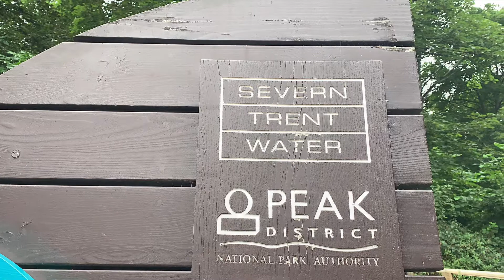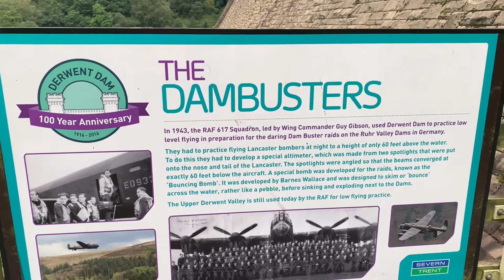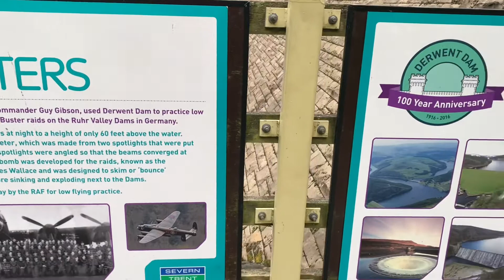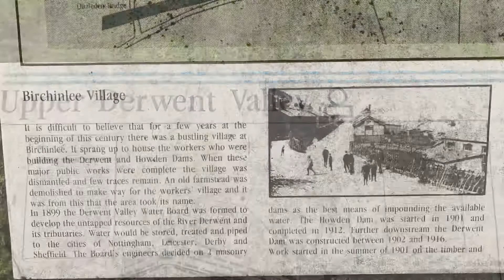Derwent Reservoir | Pinkybelle’s Adventures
Derwent Reservoir is a reservoir on the River Derwent, on the border between County Durham and Northumberland, in England. It is west of Consett. It is 3.5 miles (5.6 km) long) and covers an area of 4 km2 and has a maximum depth of 100 ft (30m) and when full, holds 11,000 million gallons (50,000,000m³).

The reservoir is a key part of the water supply network in north east England (which is owned and managed by Northumbrian Water) as it is the principal water source for the Tyne and Wear metropolitan area supplying 28,000,000 imperial gallons (130,000,000 l; 34,000,000 US gal) per day. The reservoir was first proposed in 1957 when the Sunderland and South Shields Water Company promoted the Derwent Water Order. Building work began on the reservoir in 1960, and it was opened in July 1967 by Princess Alexandra.  Unlike other reservoirs in Northern England that are flooded valleys with a dam head, Derwent was dug out of the ground and the earth removed was used in its dam head.

The flow of the River Derwent can be supplemented, when necessary, by water transferred from the much larger Kielder Water in Northumberland. However this cannot top up the reservoir itself.

Sediment within the reservoir has been found to contain elevated levels of zinc, lead and cadmium. These have drained into the reservoir from areas of historic mining activity around Blanchland. Consequently, populations of macroscopic plants in the reservoir are relatively low.

Derwent Reservoir also hosts a sailing club, which holds many events throughout the year, including windsurfing, sailing, running and triathlons. The area around the reservoir hosts the annual Tour of the Reservoir cycle race.

The reservoir also has hydro electric plant installed, with a rating of 97 kilowatts.